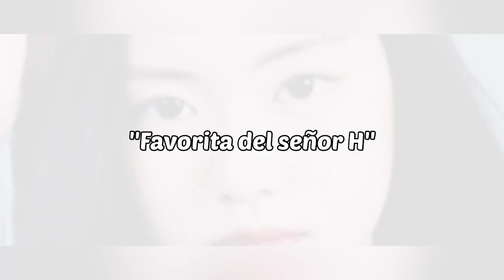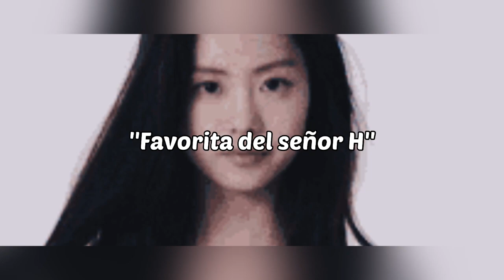LAS IDOLS OPERADAS DESPUÉS DE DEBUT DEL KPOP 2023